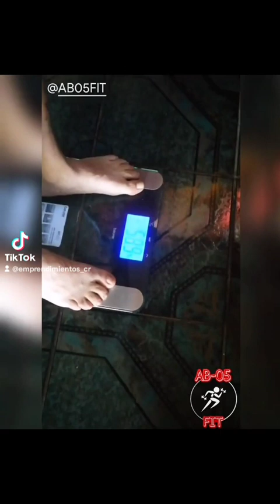comenzamos con el ejercicio #2024